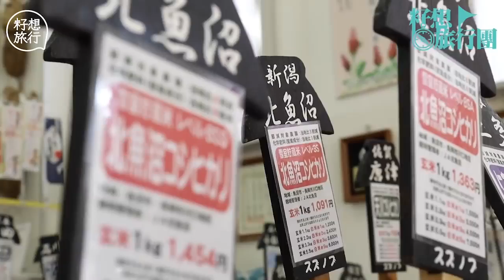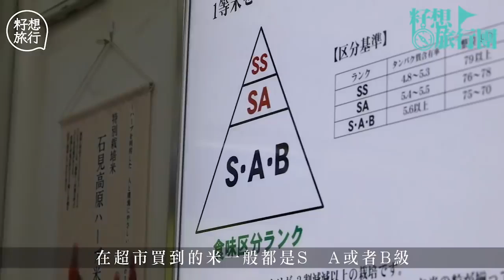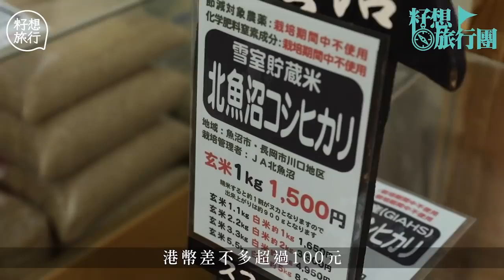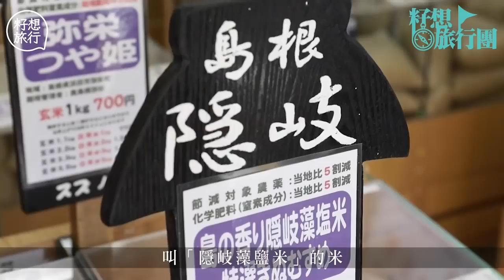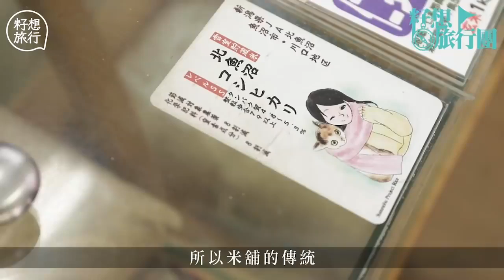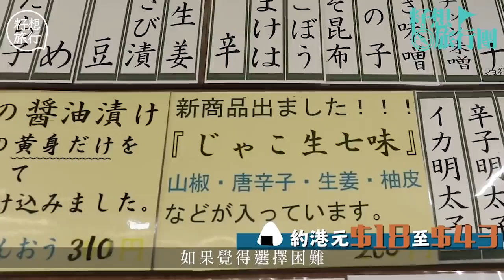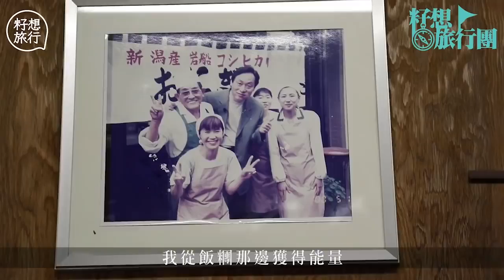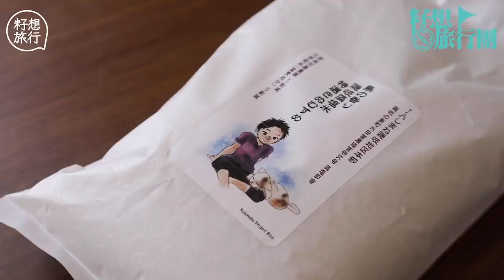拜訪日本東京五星稻米專家教你揀靚米 最貴北魚沼越光米1公斤超過100港紙 試食人氣飯糰店日賣1,500個 任揀50款口味